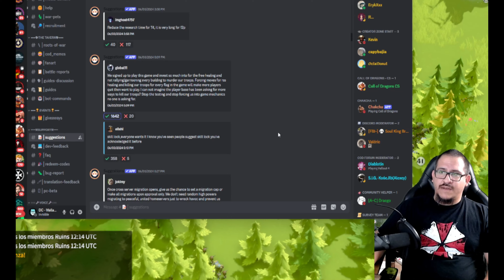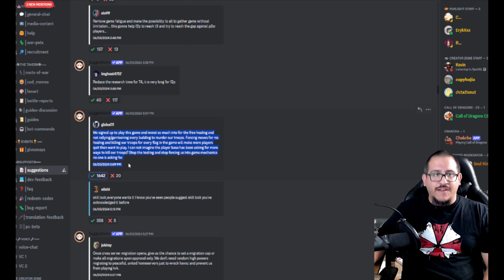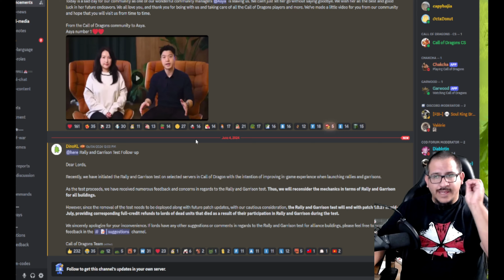Que Pasara con el Nuevo Sistema de Rally/Guarnicion en Call of Dragons???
Si se les ocurre alguna diferencia mas que no haya mencionado, no duden en dejarla en los comentarios.

Y ahora tambien en TikTok!!!

Para Migrar a un reino hispano y otra info de Rise of Kingdoms: